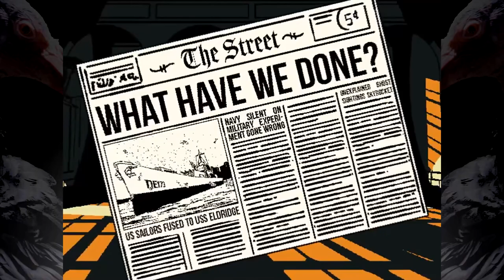Umami Interface EXPLAINED IN FULL Chronological Order - Completed Timeline (REVISED)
Umami Interface is one of my all time favorite shows. After watching it dozens of times,
and speaking with Umami himself, I have finally constructed a full chronological timeline
of events from the beginning to the series, all the way to the final moments. I hope
this helps those that have trouble following the timeline to be able to follow along a
little easier, so that you can enjoy the series as I have.

Thank you so much, for making this Umami... I will cherish this series for a long
time to come.

00:00 In The Beginning
00:30 Enter Henryk
01:10 When The World Changed
01:53 The Three
02:31 Greeting's Mission
02:46 Mischief's Loyalty
02:59 Henryk's Wife Dies
03:07 Greetings Robotics Is Born
03:17 Henryk's Wife at Her Funeral
03:37 Life Moved On but Henryk Did Not
03:54 Cerebral Energy is Discovered
04:11 Henryk's Family Moves On but Henryk Does Not
04:14 Mischief is Separated From His Love
04:26 Henryk Has a Great Granddaughter Now
04:44 Mischief's Breakdown
04:57 Henryk's Daughter Confronts Him
05:07 Henryk's Daughter Dies
05:20 Henryk's Daughter Becomes the GHOST
05:31 The Deal With the Ghost
05:48 The Day of Reckoning
06:55 The Ghost Cares for Her Granddaughter
07:08 Kami is Born
07:33 The Ghost is Hunted Down by Kami
07:47 Henryk Ponders his Curse
08:01 Mischief Finds Henryk
08:21 Henryk's Will Guides Mischief
08:32 The Art Gallery
09:25 Kami Integrates the GHOST Into the Interface
10:18 Henryk at the Hospital
10:37 The Restaurant
11:39 The Report
11:51 Mr Greetings and Kami In Conflict with Themselves
12:16 Kami Hunts the Octopus HEART
12:34 Henryk Begins Returning Home
12:56 The Truth About Death and Frogs
13:23 The Death of the Tree
13:32 Kami Integrates the HEART Into the Interface
13:43 The World that Greetings Built
13:57 Henryk's Great Granddaughter Is Not Alone
14:04 Melancholy Night at Home
14:12 Henryk and Mischief Arrive at the Lighthouse
14:26 Henryk's Great Granddaughter Flies to the Lighthouse
14:34 The Choice of Greetings
14:50 Henryk and Mischief Enter the Lighthouse
15:20 Mr Greetings Finds Henryk and Mischief
15:54 Henryk is Within the Interface
16:03 The Interface Absorbs Mr Greetings
16:19 Inside the World of the Interface
17:01 Henryk Wakes Up
17:25 What Came First the Chicken or the Egg
17:42 The Escape
18:08 The Illusion
18:25 Mischief Attacks the Fake
18:57 Mischief Tries to Understand Kami
19:17 The Final Battle Between Mischief and Kami
19:27 Mischief Reforms After the Death of Kami
19:33 The Final Gamble
20:01 The Interface is Defeated
20:16 Life Goes On
20:37 The Great Mystery
21:10 My Final Thoughts and Gratitude